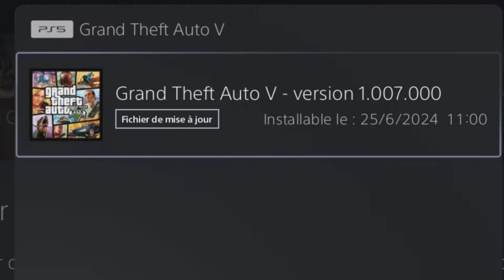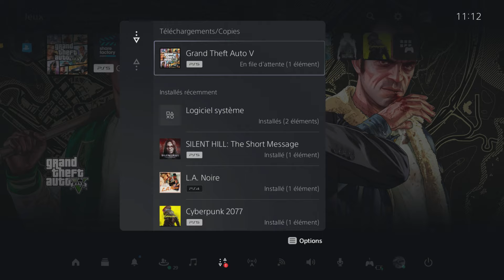[OFFICIEL] DLC - PRÉ TÉLÉCHARGEMENT DU DLC DISPONIBLE SUR PS5 & PS4 POUR GTA ONLINE !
🚨 [DLC] DRIFT - 3 VOITURES vont obtenir le MOD DRIFT avec le PROCHAIN DLC sur GTA ONLINE !